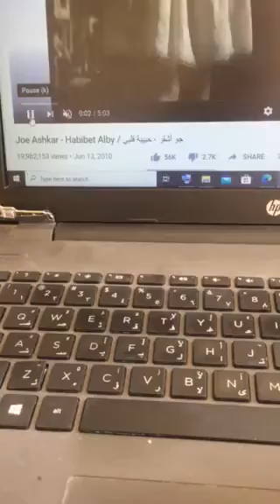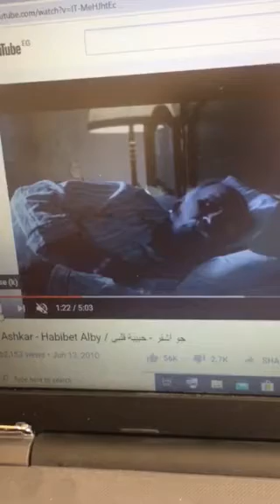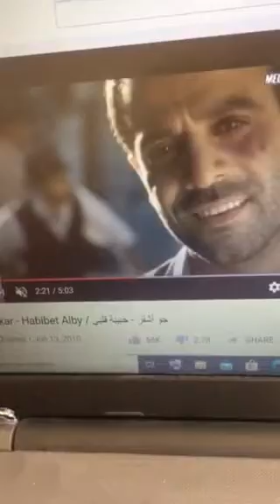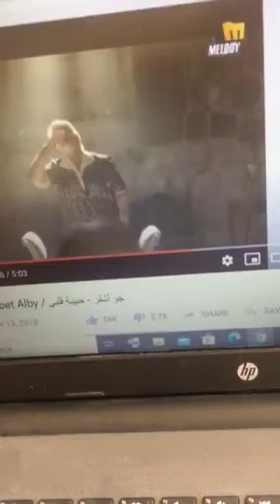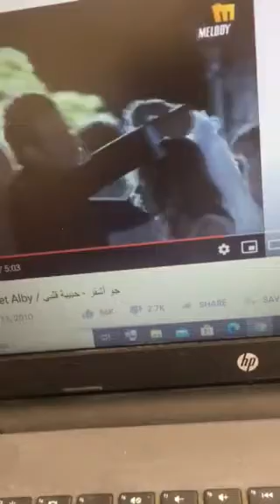جو أشقر وأنا - حبيبة قلبي